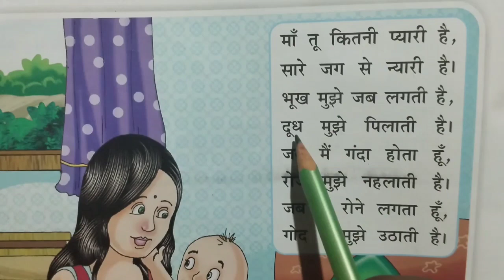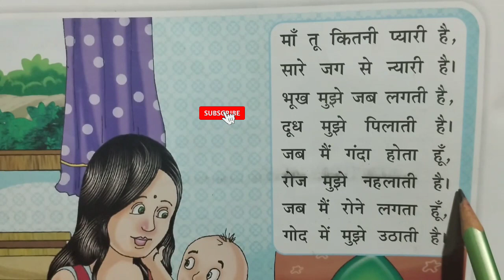माँ तू कितनी प्यारी है। बच्चों को कविता सिखाएं। nursery rhymes for kids। बालगीत।hindi rhymes forkids